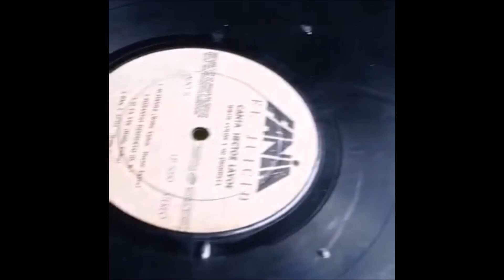Tragedias de coleccionistas: ¿Qué pasó aquí?